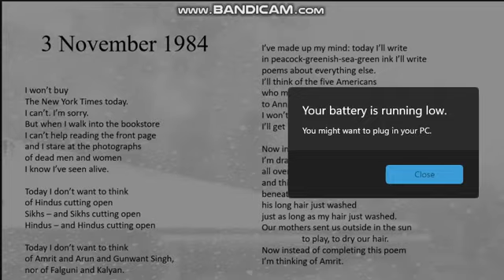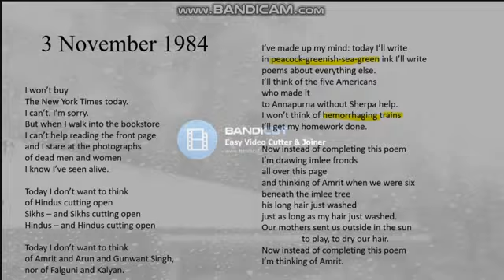2. Poetry: Sujatha Bhatt (3 November 1984) from Point No Point (1997)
English Literature A-levels Diasporic Literature Indian Diaspora Diasporic Poetry English Poetry Diasporic poetry Sujatha Bhatt Descriptive Poetry Poetic Techniques Critical Analysis Critique 1984, India Indira Gandhi Assisination Anti-Sikh riots violence religion, communal clash personal poem art history

My apolologies for the errors - the name of the poet is SUJATA BHATT